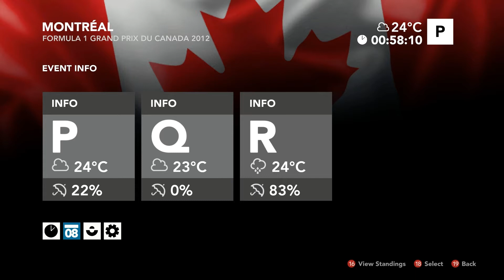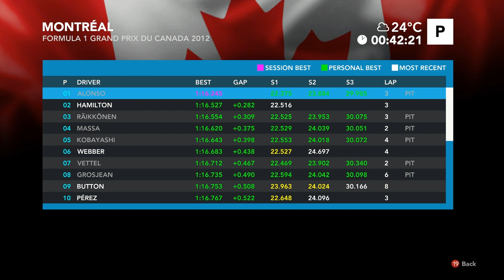Let's Play Together F1 2012 - #019 - Round 7 - Kanada Training | ᴴᴰ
• LPT F1 2012 •
Rennspiel von Codemasters (2012)
Publisher: Codemasters

• Ausgewählt wurde die Scuderia Toro Rosso, das kleine Schwesterteam des Weltmeisters Red Bull. •

• LENKRAD •
G27 von Logitech

• Kommentiertes Gameplay von Barny und Baummarder (2013) •